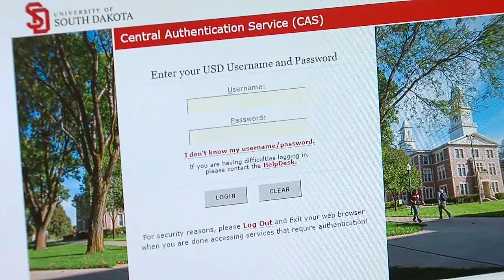USD E-Mail Victim of Phishing Campaign